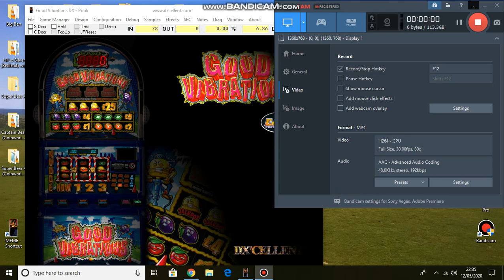good vibrations 50 credit challenge